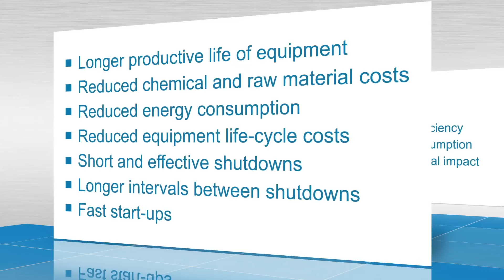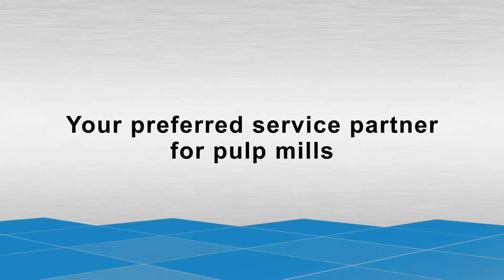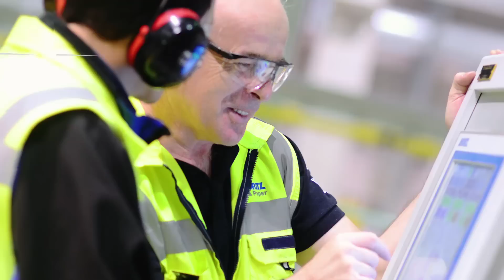ANDRITZ PULP & PAPER - Services for wood processing, pulp mills and power plants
Specialized instruments, analytical tools, and highly skilled specialists for all the production technologies in wood yards, sawmills,  pulp mills, and power plants are available from a single global organization.